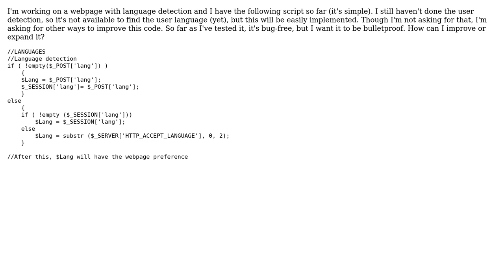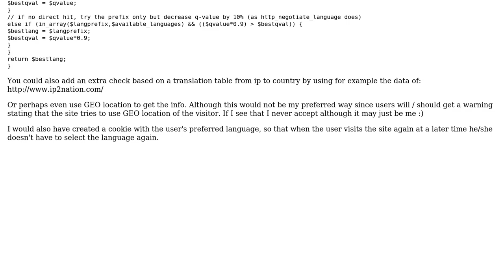Code Review: Language-detection PHP script (2 Solutions!!)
Code Review: Language-detection PHP script

With thanks & praise to God, and with thanks to the many people who have made this project possible! | Content (except music & images) licensed under CC BY-SA | Music | Images & others | With thanks to user PeeHaa user Jon user Jamal user Francisco Presencia and the Stack Exchange Network Trademarks are property of their respective owners. You are responsible for your own actions.